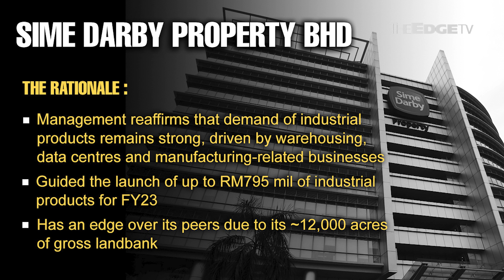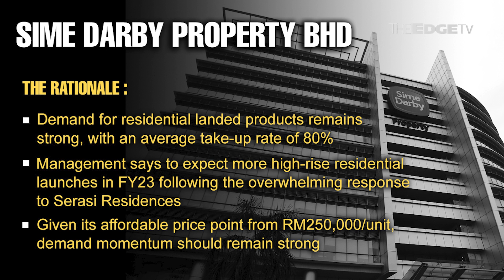MORNING CALL:14/8/23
CGS-CIMB thinks Sime Prop has industrial-sized prospects